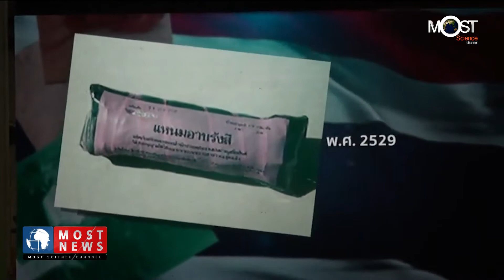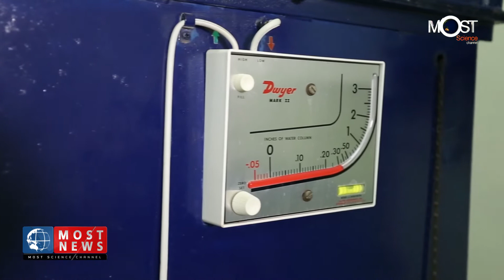MOST NEWS สทน.เดินเครื่องฉายรังสีอิเล็กตรอนแห่งใหม่ คาดเพิ่มมูลค่าทางเศรษฐกิจถึง 5,000 ล้านบาท ปี